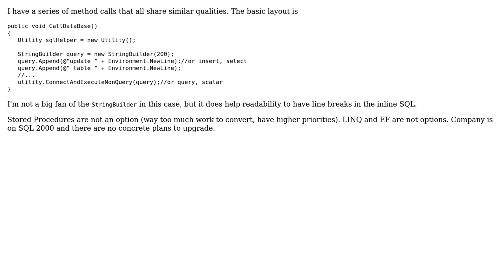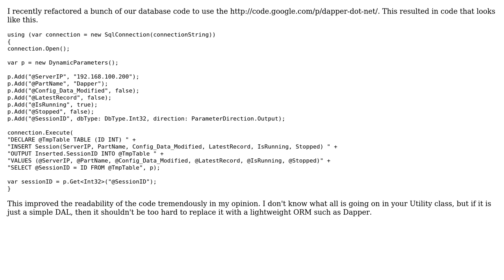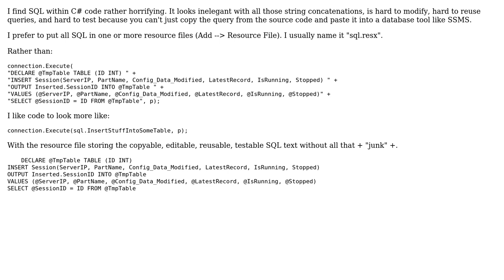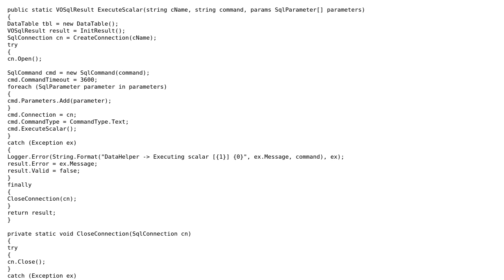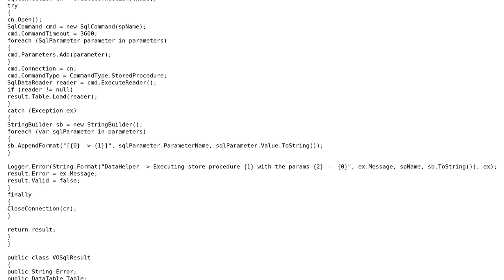How can I improve upon this "pattern"? (6 Solutions!!)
How can I improve upon this "pattern"?

With thanks & praise to God, and with thanks to the many people who have made this project possible! | Content (except music & images) licensed under CC BY-SA | Music | Images & others | With thanks to user Senad Meskin user P.Brian.Mackey user Dave Nay user Charles Burns user CaffGeek user blubb user Binary Worrier and the Stack Exchange Network Trademarks are property of their respective owners. You are responsible for your own actions.